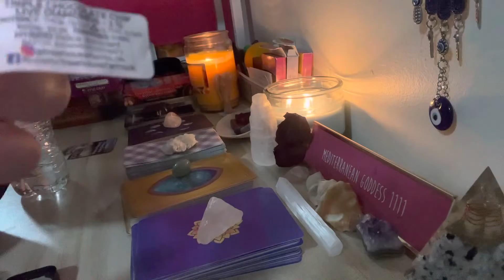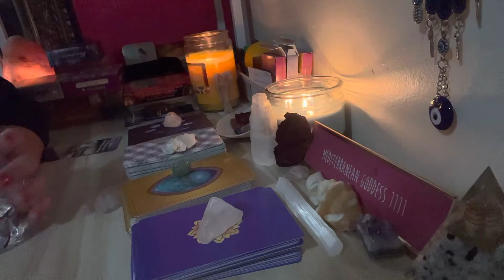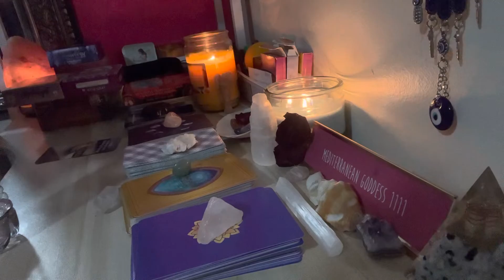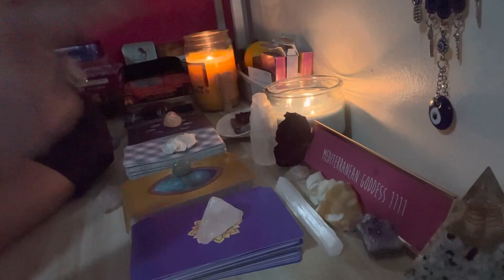We are responsible for our own happiness☀️…Live diamonds THC concentrate😮‍💨🥶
Hi soul family! My name is Sarah/Mediterranean Goddess 1111. I am the Ascending Rose Goddess of Shekinah Love and Healing. This just means that as I grow, I radiate love and healing to all.  Let's navigate our journeys together toward self-love, self-acceptance and inner healing. The truth is that we are more than enough!! I am passionate about family, culture, travel, fitness and food! So, this will be a part of my channel as well. I am protected, chosen & anointed.

My original oracle decks are NOW AVAILABLE!